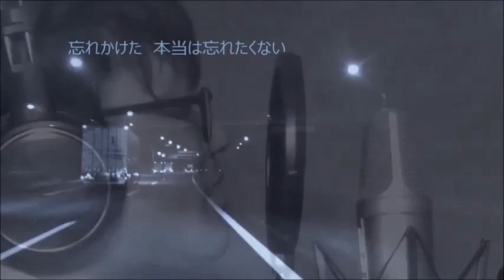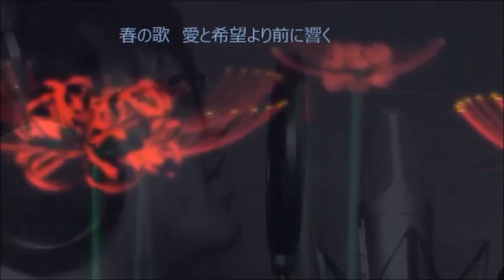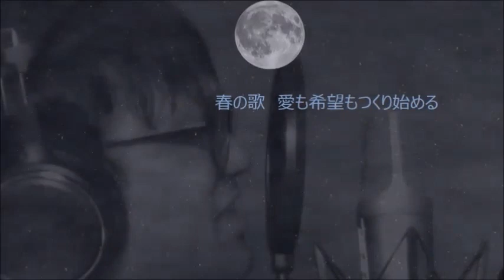春の歌・スピッツ/cover by Shunichi Irei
伊禮俊一（SHUNICHI IREI）COVER SONG　チャンネル♪では、僕が好きな歌のカヴァーをアップして行きます！